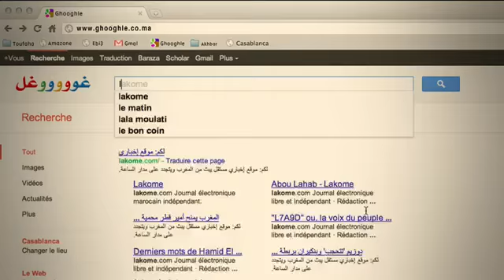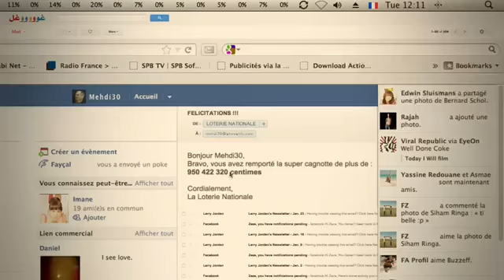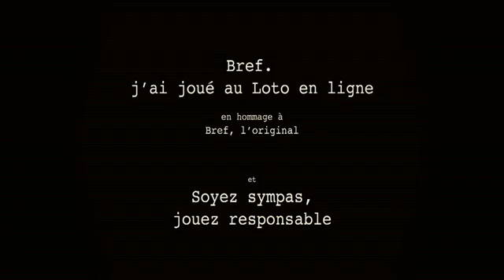Bref. J'ai joué au Loto en ligne.